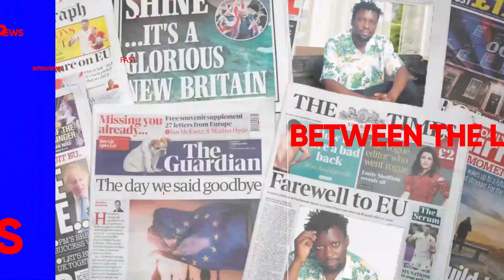LWASA ISMA AMWABIZZA KU BYA VANESSA. BOBI WINE AYOGEDDE EKIRI EMABEGA WA WOKUZIBWA KWA MUHOOZI MUJE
TRENDING STORIES